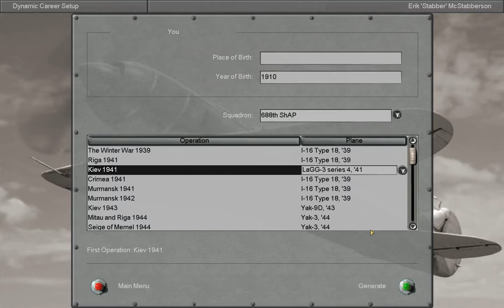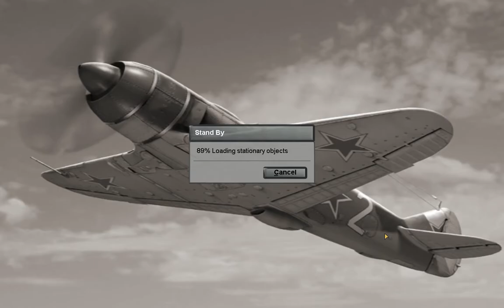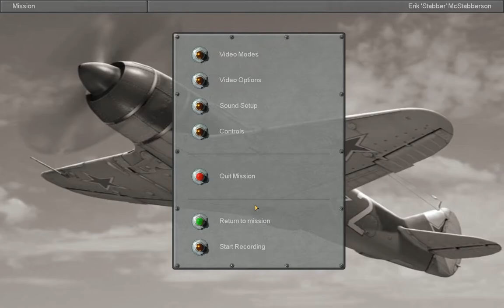Let's Play IL-2 Sturmovik Pt.1 (Timing is Everything)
We lose another plane...sigh.
In other news, I still need to work on the volume levels.
Also. I seem to have chosen Russia's crappiest plane.